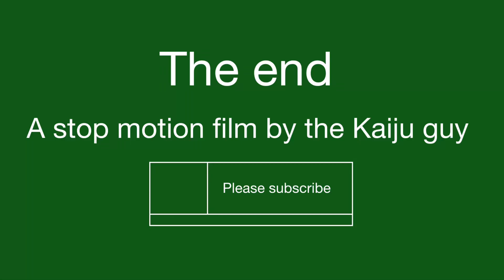Stormtroopers and T. rex